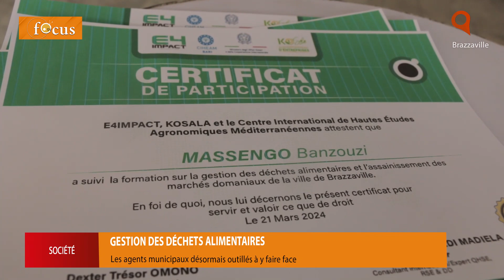Les agents municipaux outillés pour mieux gérer les déchets alimentaires.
La pépinière d'entreprises Kosala a bouclé sa formation au bénéfice des agents municipaux en charge des marchés domaniaux ce 21 mars par la remise des certificats à ces derniers.La formation portait sur la gestion et la valorisation des déchets alimentaires.